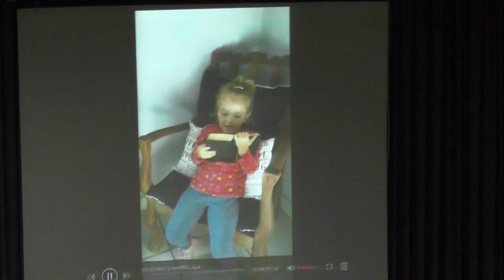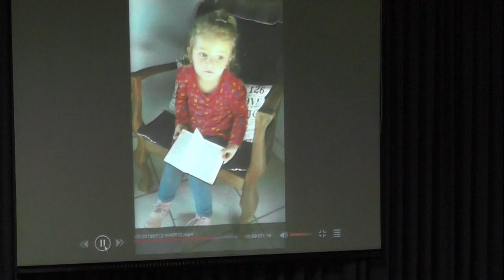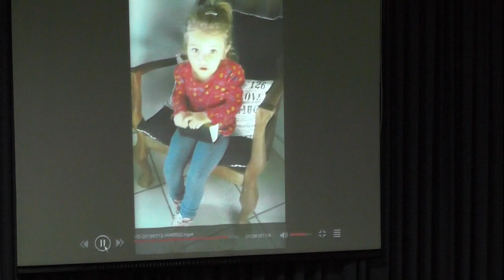Wat beweeg my?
Boodskap gebring deur Pastoor Steven Müller tydens die aanddiens op Sondag 14 Julie 2019 te VEK Sinoville (Lighuis). Die boodskap is getiteld "Wat beweeg my?".